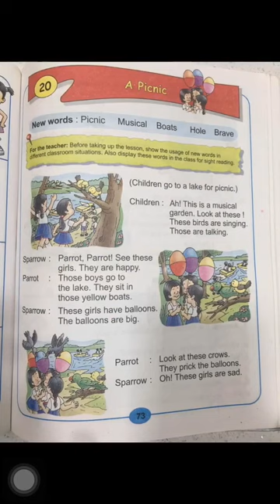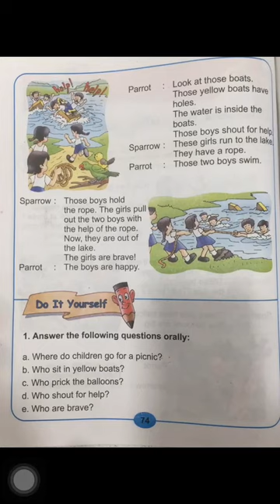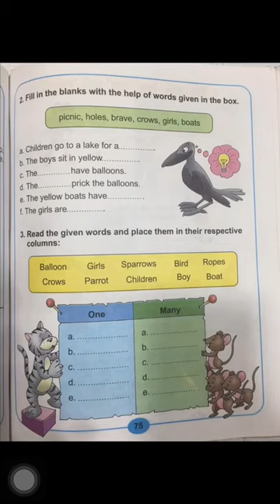Lesson - A picnic